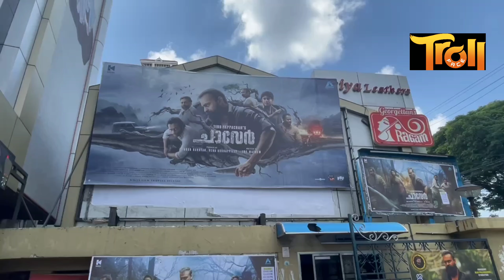ഇടിയില്ല പക്ഷേ | chaaver Movie Review | Theater Response | Tinu pappachan | kunchacko boban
| chaaver Movie Review | Chaaver Review | Theater Response | Tinu pappachan | kunchacko boban